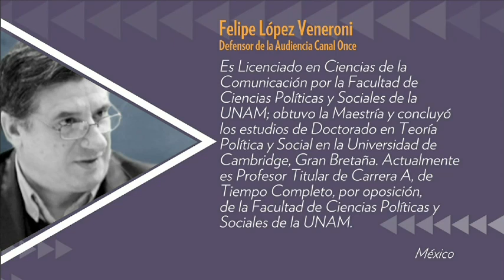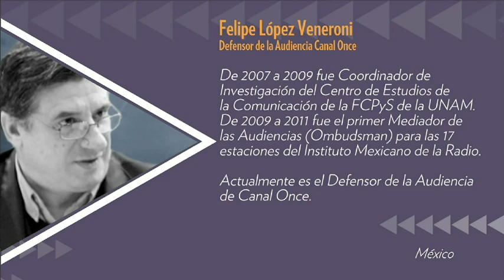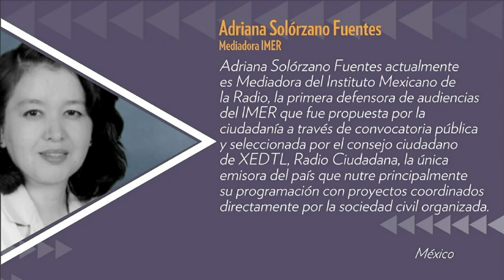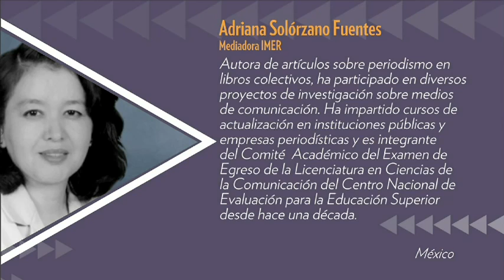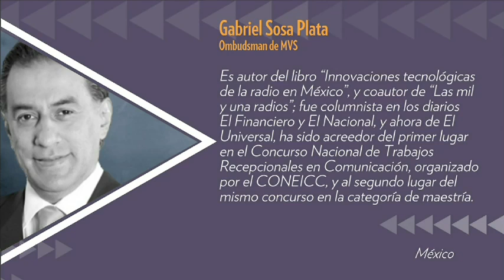Mesa: Ombudsman, intermediarios y defensores de las audiencias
El 2do Encuentro Internacional de Televisión, organizado por Canal 22, reunió a especialistas,  conferencistas nacionales e internacionales, medios de comunicación y universitarios para reflexionar sobre el presente y futuro del modelo de Televisión Pública ante la convergencia digital.
Felipe López Veneroni /  Defensor de la Audiencia Canal Once; México
Adriana Solórzano Fuentes /  Mediadora IMER; México
Gabriel Sosa Plata / Ombudsman MVS; México
Moderador: Francisco Prieto, Defensor del televidente, Canal 22; México